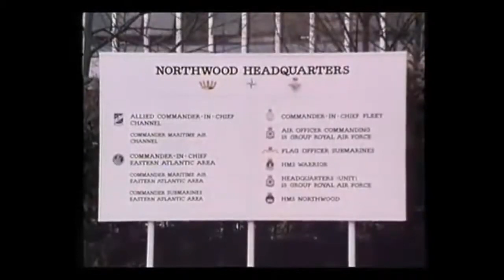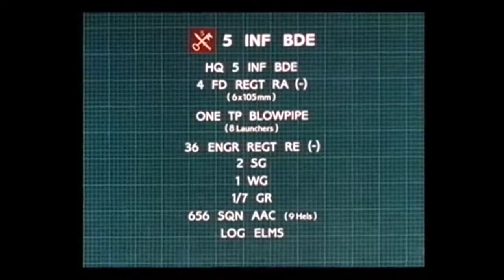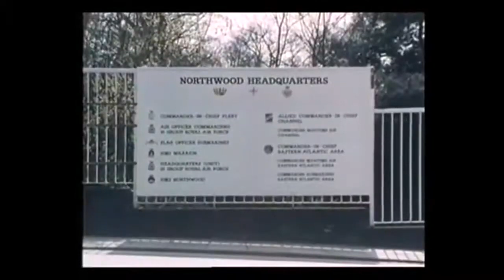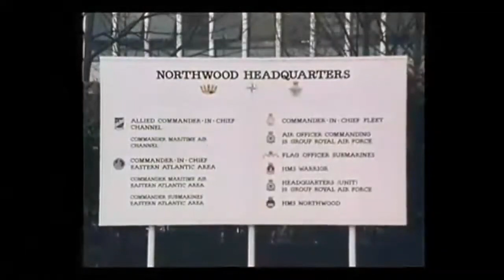The Falklands War – The Land Battle Part 2 – Towards Stanley